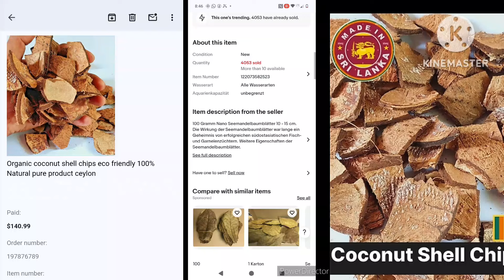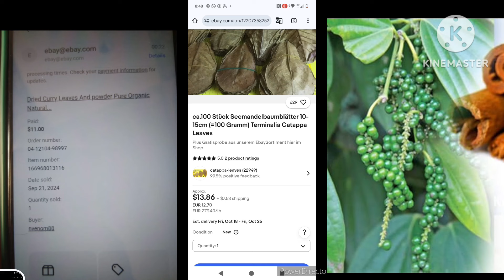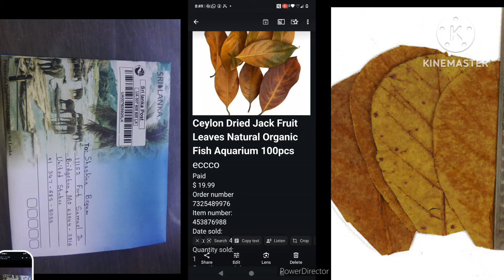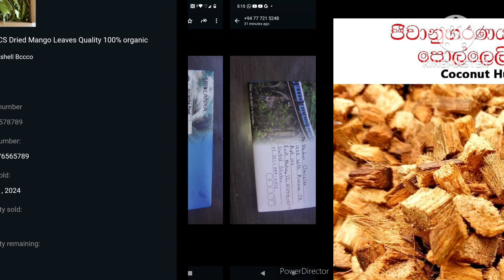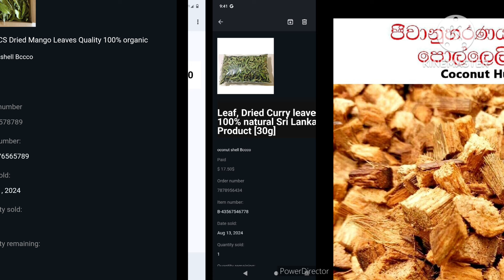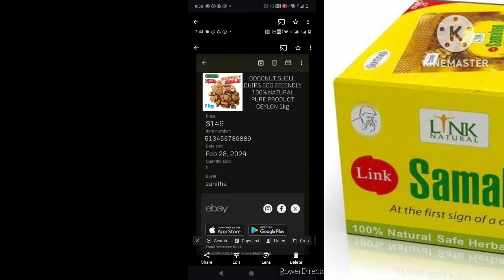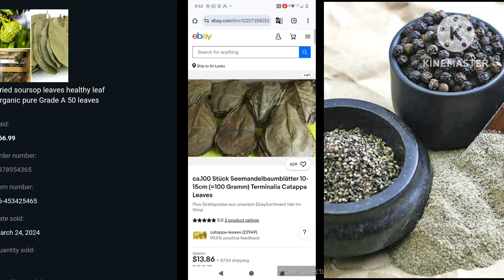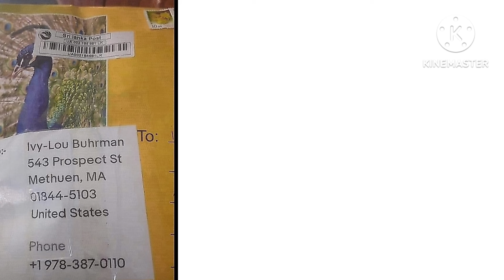පොල්කටු කැබලි කිලො එකක් රුපියල් 45000 යුරොපයට බොරුවක් උනොත් කුනුහරුපෙන් බනින්න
මේ නම්බර් එක ඔය විදිහඅ පෝන් එකට සේව් කරගන්න වටිසපෙකට ක් බලන්න ඊබේ ලාංචනය එක්ක පෙන්නයි